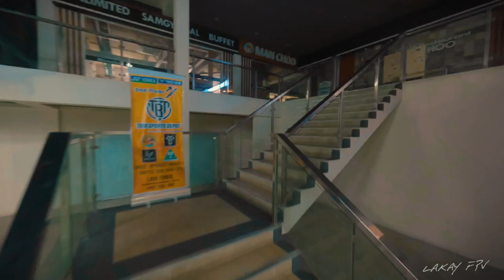Central Town Badminton Court - Drone Fly by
This is the newest badminton court in Angeles City Pampanga, Philippines.

It is an awesome place to burn some calories and enjoy some badminton games with friends & family.

Drone: AxisflyingRChobby Cineon20
With GEPRC Naked Hero 10 action cam